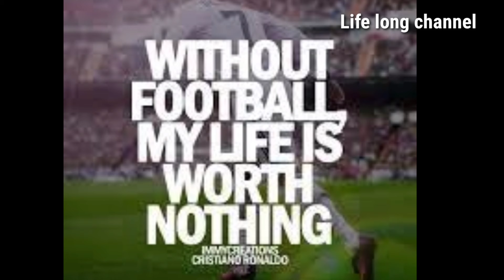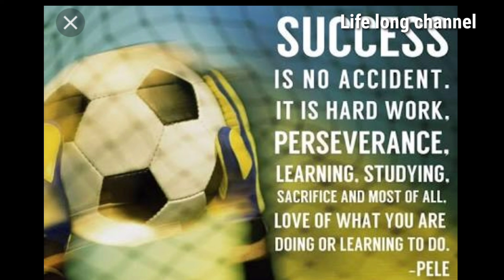WORLD FOOTBALL DAY | ലോക കാൽപന്തു ദിനം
December 10
കാൽപന്തു ദിനം
അടിസ്ഥാന വിവരങ്ങൾ